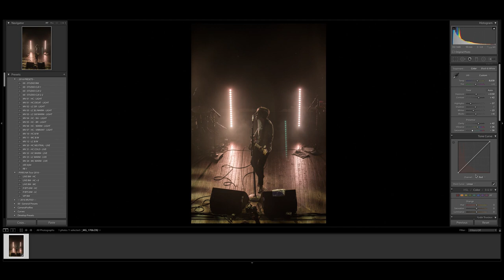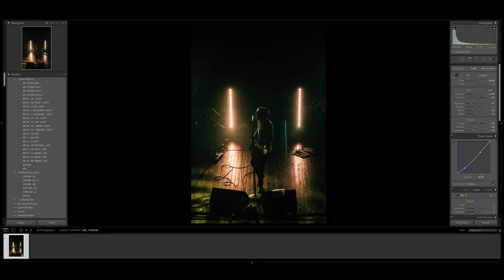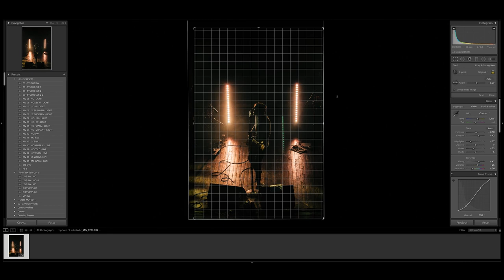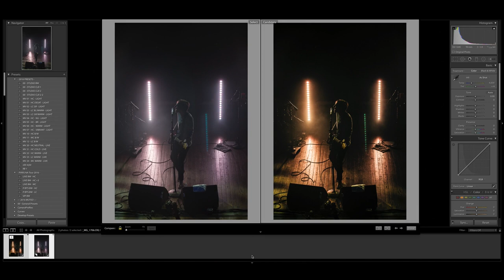Editing Concert Photos in Lightroom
Right so this is just one of many routes you can take to edit live photos. I go through this process essentially every time I create a new preset for a gig or tour. Probably won't be a revolutionary or eye-opening experience for most viewers but ideally it'll help out those who are just getting into shooting live photos.